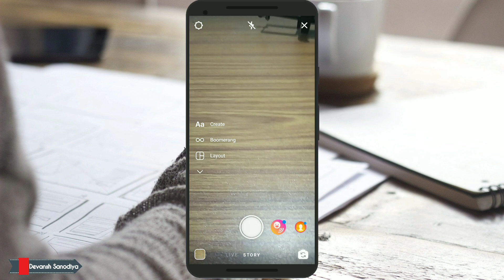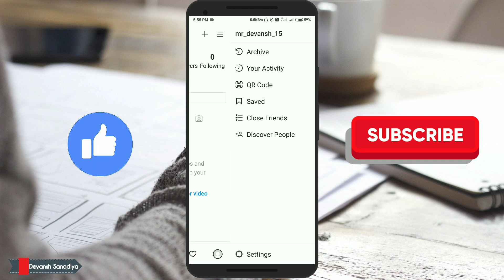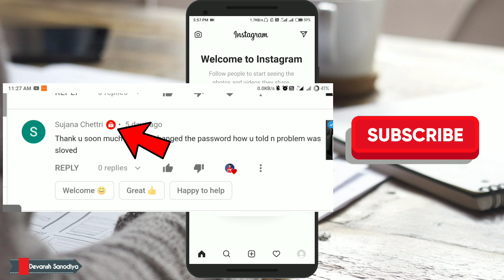HOW TO FIX INSTAGRAM REELS NOT SHOWING PROBLEM SOLVED | instagram reels not available after update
Welcome back viewers to the new video and in this video I'll show you how to fix instagram reels not showing or not working even after update. instagram reels not available after update.

Queries Solved :
reels tiktok
tiktok reels
insta10 reel